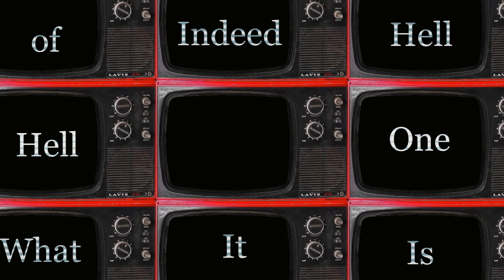Art Pop! Music Video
Music video for the album Art Pop!